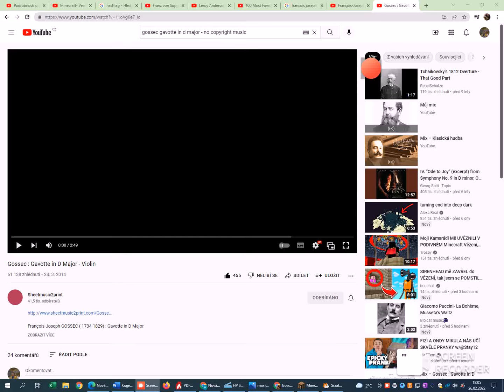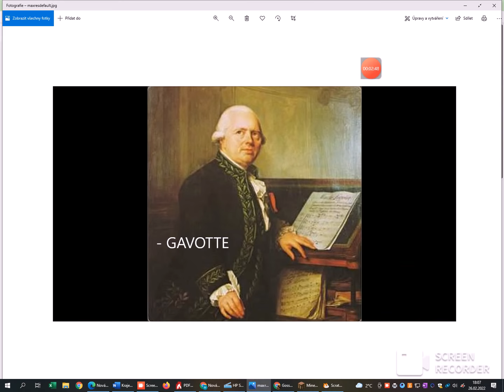François-Joseph Gossec : Gavotte in D Major - Violin